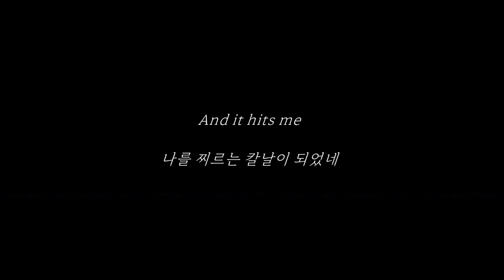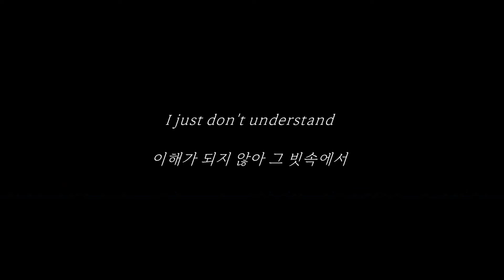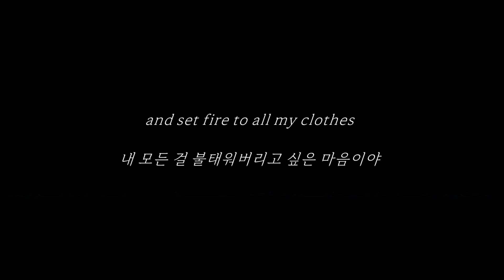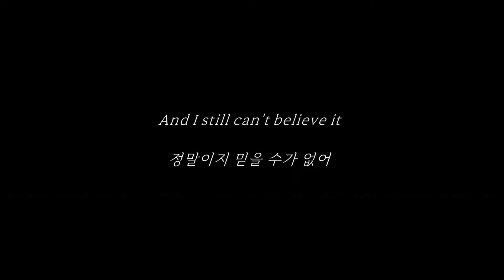The Black Dog - Taylor Swift (테일러 스위프트) 가사 한글 해석